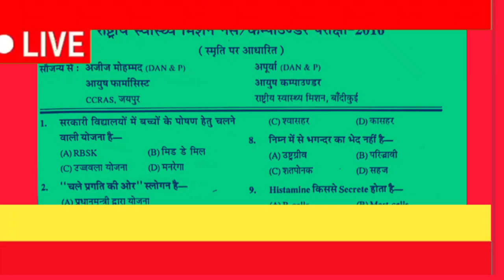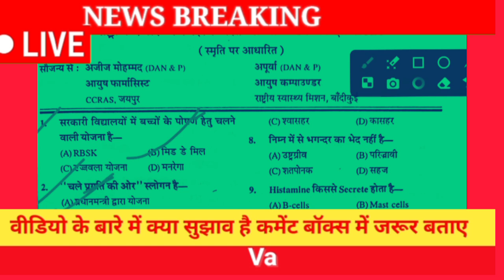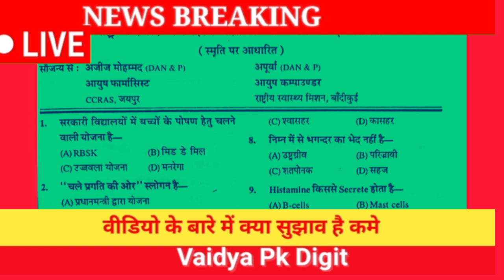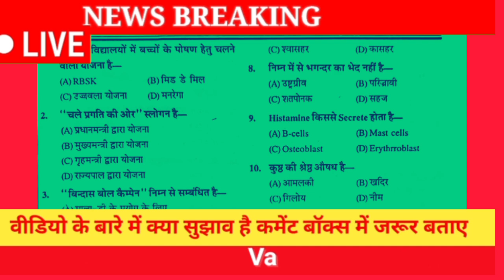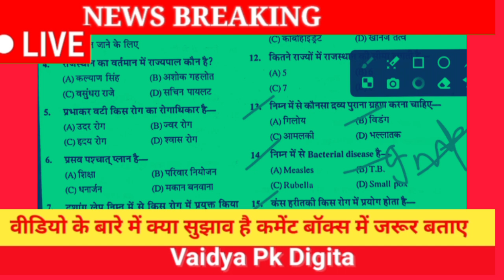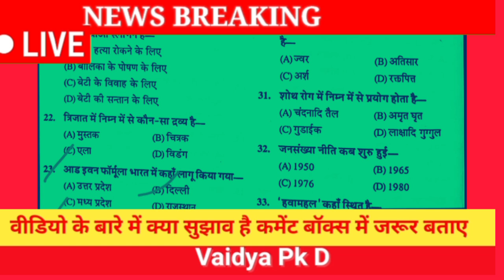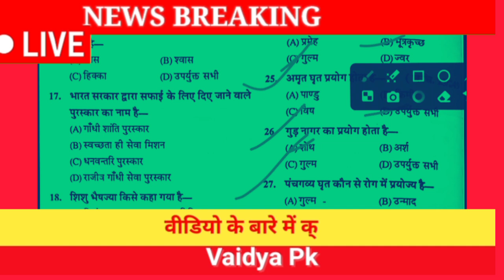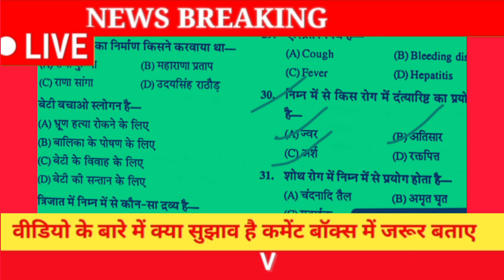100 MCQ QUESTION सभी आयुर्वेद के विद्यार्थियो के लिए महत्वपूर्ण -- AYURVED NURSE -- PHARMACIST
100 MCQ QUESTION सभी आयुर्वेद के विद्यार्थियो के लिए महत्वपूर्ण -- AYURVED NURSE -- PHARMACIST